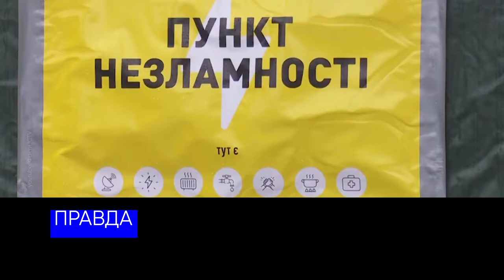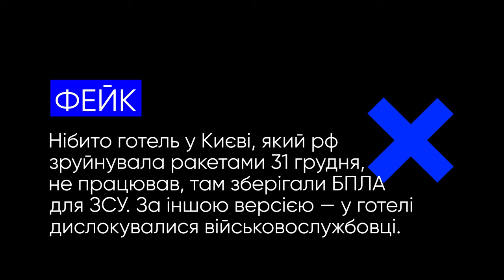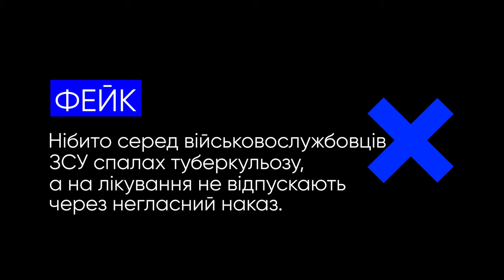День народження Бандери, платні пункти незламності та інші фейки російської пропаганди.VoxCheck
Цього разу російська пропаганда збрехала про:
— платні пункти незламності
— день народження Степана Бандери
— знищений від ракетного удару готель у Києві
— спалах туберкульозу серед військовослужбовців ЗСУ